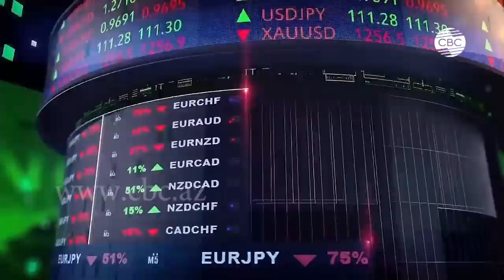Упрощен выход азербайджанских экспортеров на европейский рынок